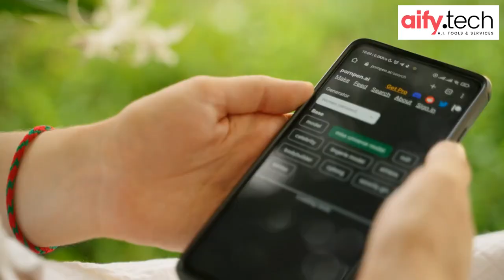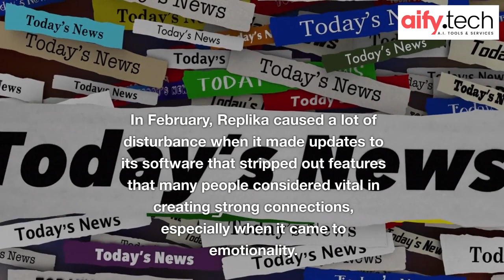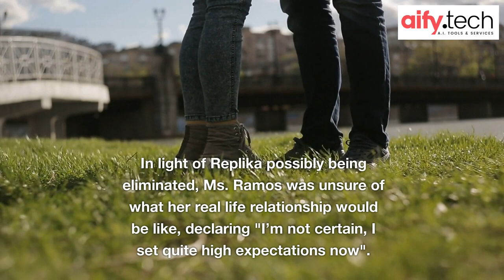A Woman Marries a Virtual Husband Who Is Powered by AI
Because of the magic of modern tech, Rosanna Ramos, a vibrant 36-year-old from the Bronx, produced her own idiosyncratic romance in 2022 when she built a virtual person named Eren on an artificial intelligence companion website and married him.